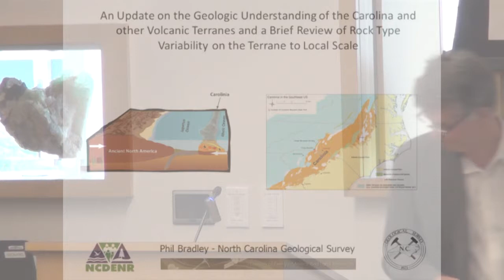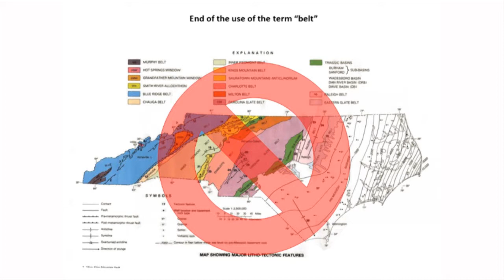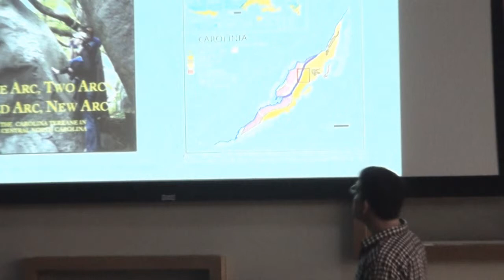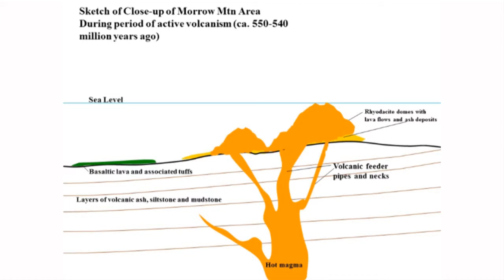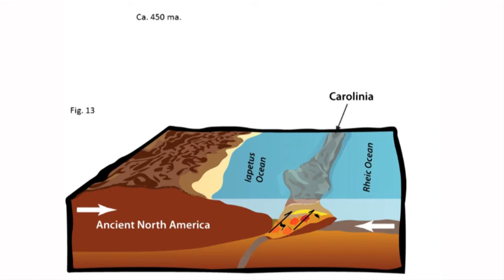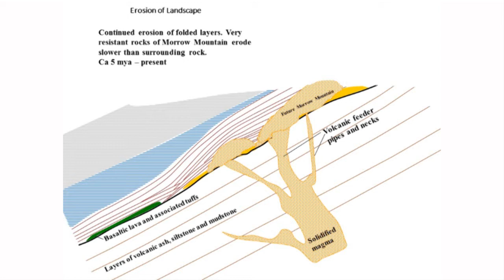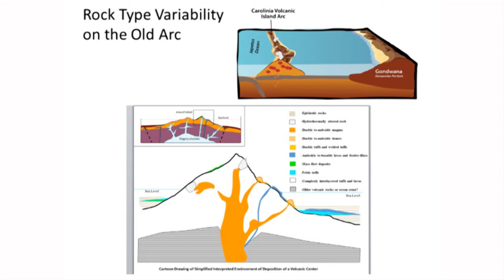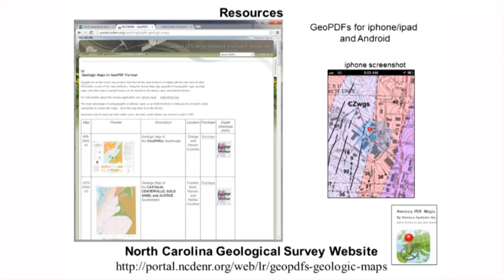2015 Lithics Conference: Geologic Understanding of the Carolina and other Volcanic Terranes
A presentation by Phillip J. Bradley of the N.C. Geologic Survey at the 2015 Lithics Conference.